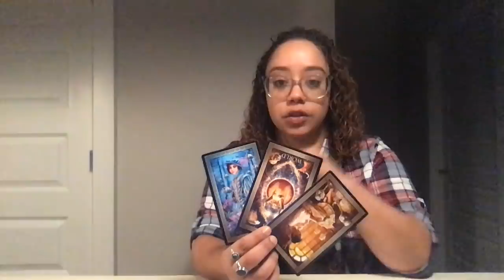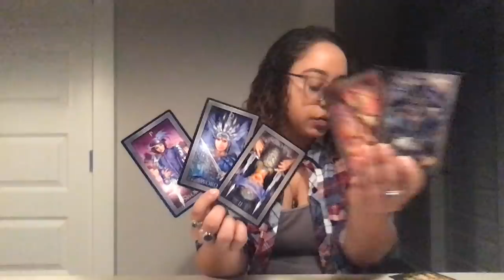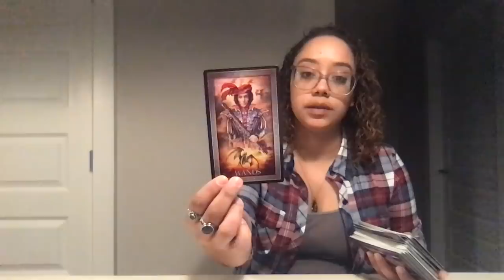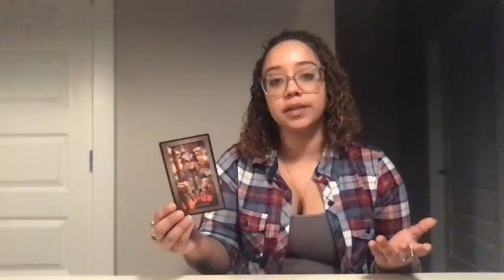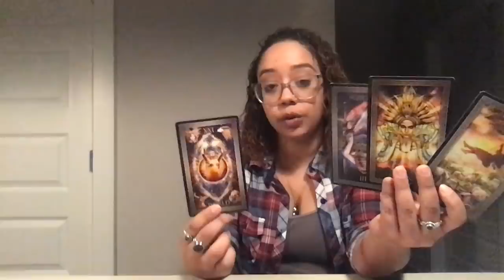Libra March 2020 They're back!! And it's REAL this time!